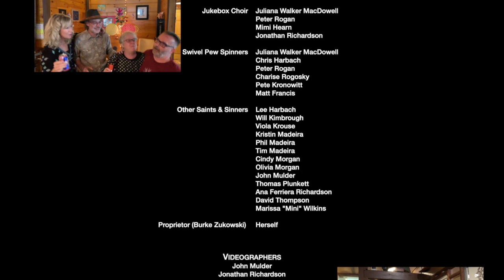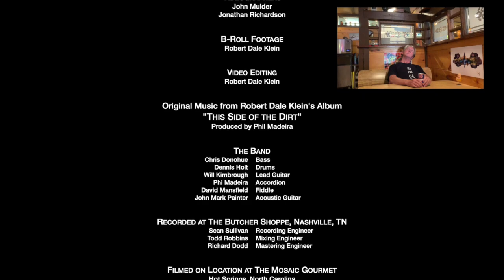The Maker's Mark (Official Music Video) - Robert Dale Klein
This is the Official Music Video for Robert Dale Klein's original song "The Maker's Mark" from his 10-song album cut in Nashville, "This Side of the Dirt".

The entire album is a rich and resonant exploration of life, death, the preciousness of time, and the love we share during our finite walk. It was recorded at The Butcher Shoppe Studio in Nashville, TN and produced by Phil Madeira (Emmylou Harris, Civil Wars, Lee Ann Womack).

This combination of a stellar backing  musicians and Robert Dale Klein's lifetime of singing, songwriting  and soul searching, results in a genuine and powerful collection of songs faithful to the folk, outlaw country and gospel genres. If you enjoy the plainspoken storytelling of  Johnny Cash and Kris Kristofferson, the melodic, wry, and engaging styles of James Taylor and Don Henley, or the nuanced chord progressions and musical passion of Jimmy Webb or Billy Joel, then there are plenty of well-crafted songs on This Side of the Dirt for you.

In addition to Madeira's sweet skills on all sorts of stringed and keyboard instruments, the album features the vast musical talents of two other members of Emmylou Harris’s touring band, the legendary “Red Dirt Boys,” namely, Will Kimbrough (electric guitar) and Chris Donohue (bass). They are teamed up with a host of other A-list Nashville musicians and singers, including Dennis Holt on drums, John Mark Painter on multiple stringed instruments, and David Mansfield on fiddle and viola.  Harmony and backing vocals are supplied by Grammy-nominated and Dove Award-winning artist, Cindy Morgan, the fabulous Laura Donohue, and producer, Phil Madeira.